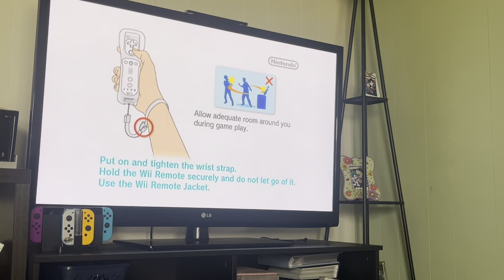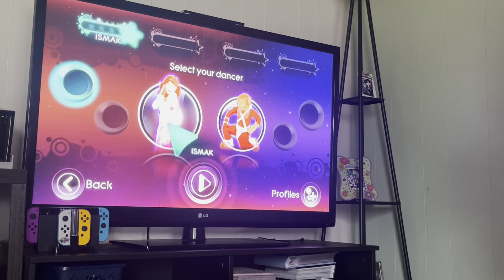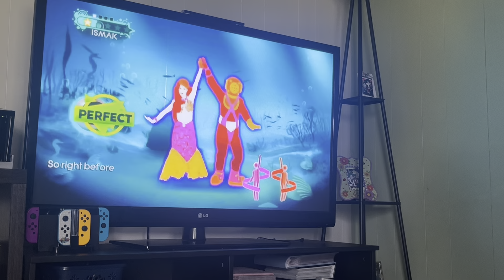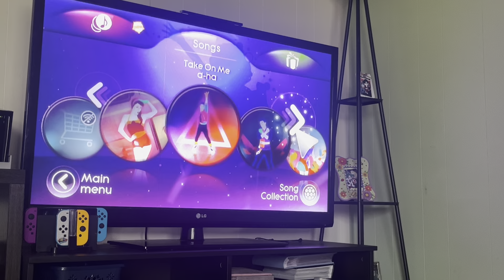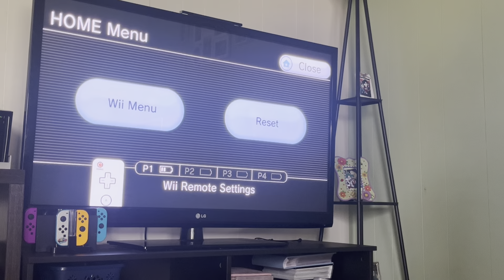Ismak Playing Just dance 3 On The Nintendo Wii And (MARRY CHRIMAS EVERYONE)